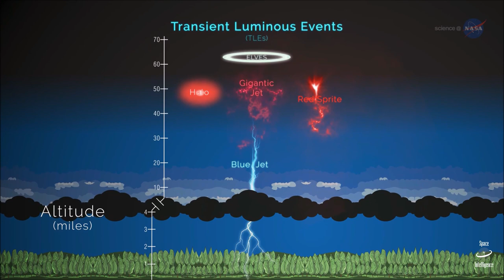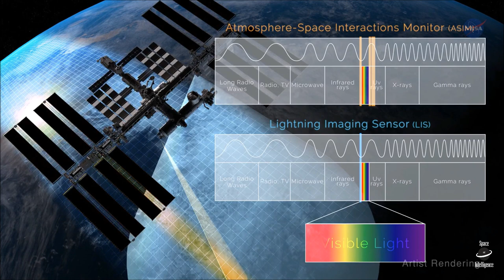Observing Lightning from the International Space Station